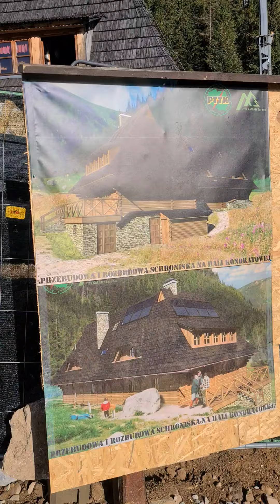Trwa remont schroniska na Hali Kondratowej